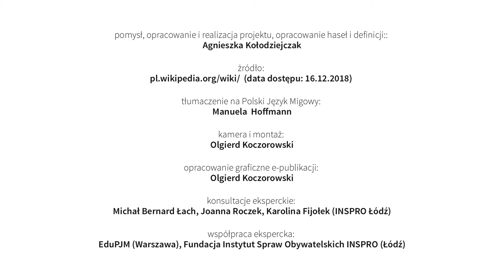Dotacja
pomysł, opracowanie i realizacja projektu, opracowanie haseł i definicji:
Agnieszka Kołodziejczak

kamera i montaż:
Olgierd Koczorowski

opracowanie graficzne e-publikacji:
Olgierd Koczorowski

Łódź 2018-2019